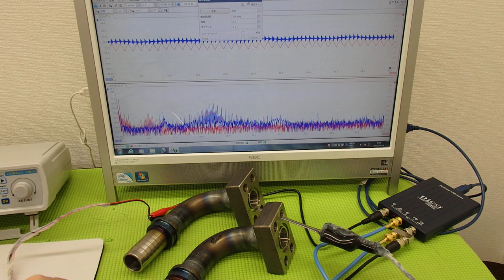表面弾性波を利用した、超音波制御技術 ultrasonic-labo